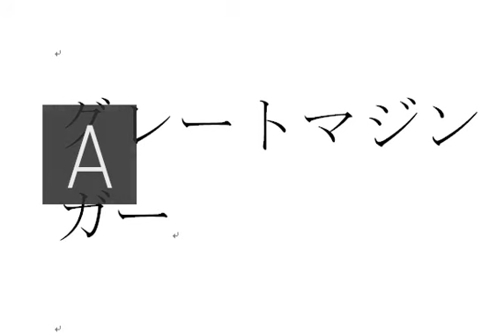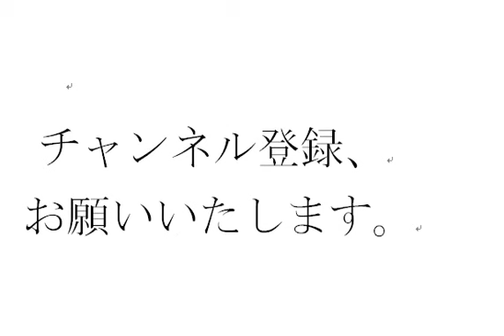カラオケわんこ グレートマジンガー